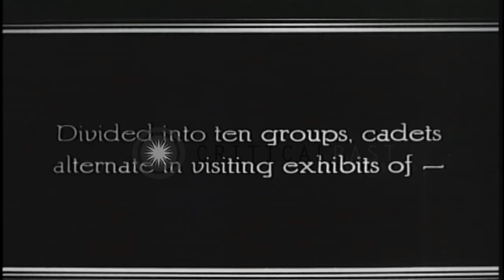Officials and West Point cadets watch the demonstration of ordnance material at A...HD Stock Footage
Officials and West Point cadets watch the demonstration of ordnance material at Aberdeen Proving Grounds in Maryland.

Demonstration of ordnance material at Aberdeen Proving Grounds in Maryland. US Army General William R. Smith stands with Lieutenant Colonel Edward M. Shinkle and other officials. A building in the background. West Point cadets stand at attention. A flag pole on the ground. An officer instructs the cadets. They watch the demonstration of a gun. Location: Maryland United States. Date:  1936.

57,000+ broadcast-quality historic clips for immediate download.